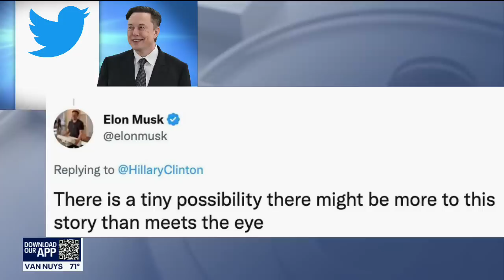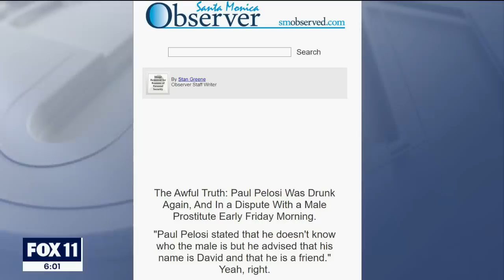Musk tweets, deletes conspiracy theory about Paul Pelosi's attacker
Just days after buying Twitter, Elon Musk tweeted out — and then deleted — an article pushing an unfounded rumor about the attack against Speaker of the House Nancy Pelosi's husband, Paul Pelosi.